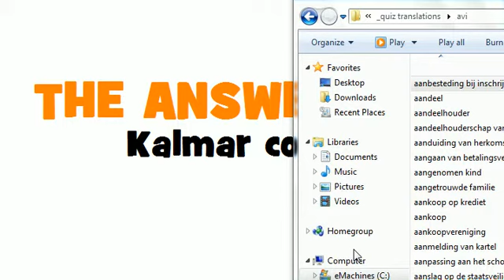DUTCH TRANSLATION QUIZ = Kalmar